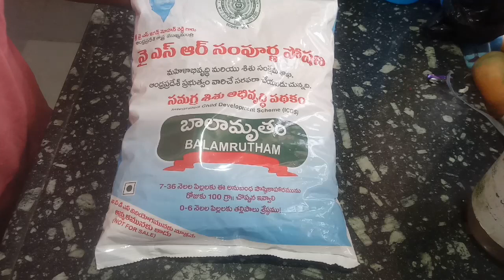బాలామృతం కేక్ బెల్లం వేసి.healthy & tasty balamrutham bellam cake